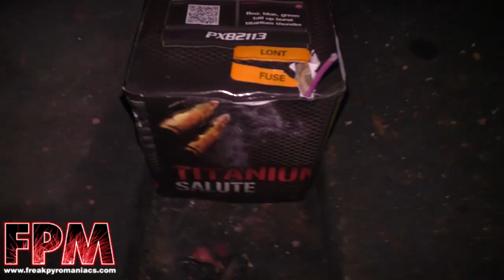Titanium Salute - Piromax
Vuurwerk afsteken met FPM !